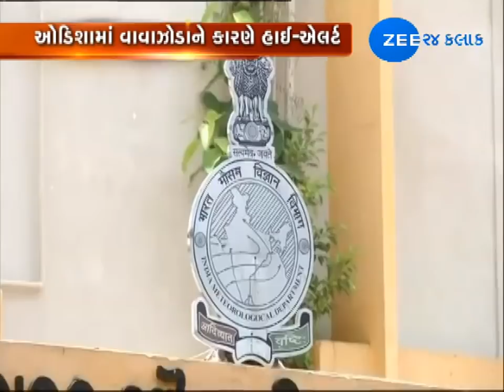Government Made Preparation For Fenny Storm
બંગાળની ખાડીમાં સર્જાયેલું ફેની વાવાઝોડુ વધુને વધુ તાકતવર બની રહ્યું છે. એટલું જ નહીં હવામાન વિભાગના જણાવ્યા અનુસાર ‘ફેની’ ઓડિશાના તટીય વિસ્તાર માટે એક મોટું જોખમ બની શકે છે ત્યારે ઓડિસામાં તંત્ર દ્વારા પણ તમામ તૈયારી કરવામાં આવી છે, વાવાઝોડાને કારણે NDRFની 70થી વધુ ટીમને તૈનાત કરવામાં આવી